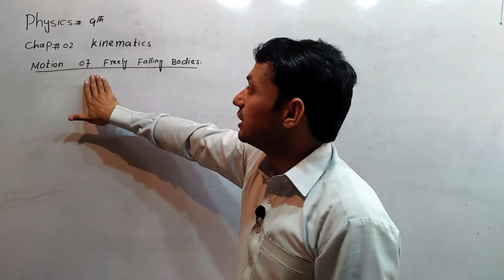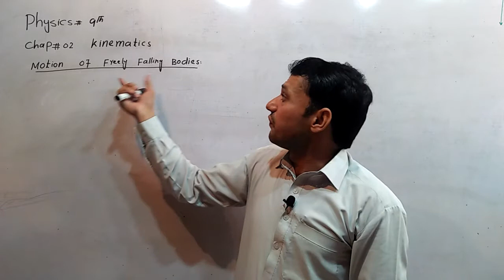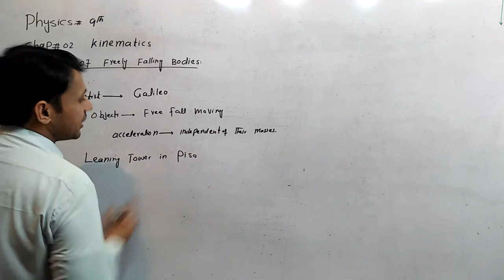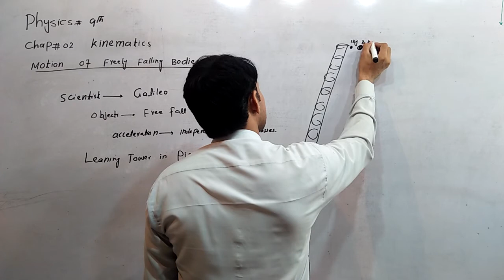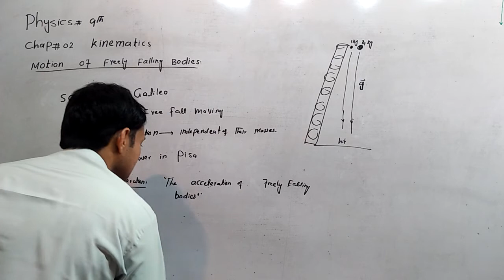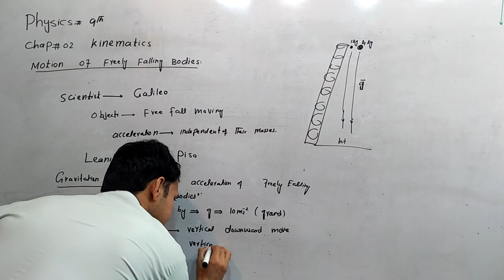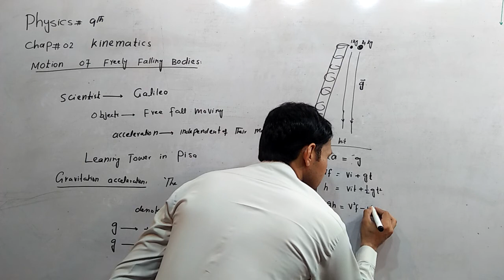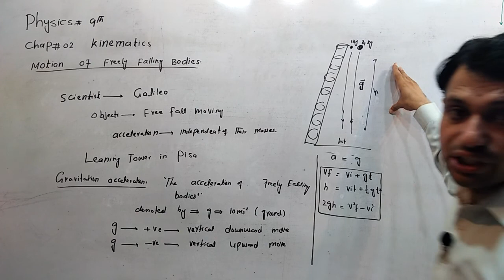Motion of freely falling bodies Physics 9th Chap#2 ||Kinematics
Motion of Freely falling bodies
Negative gravitational acceleration
Positive gravitational acceleration